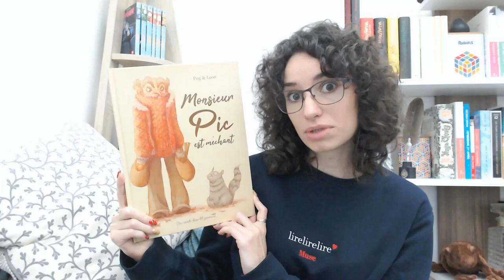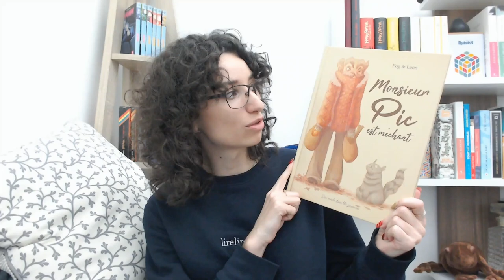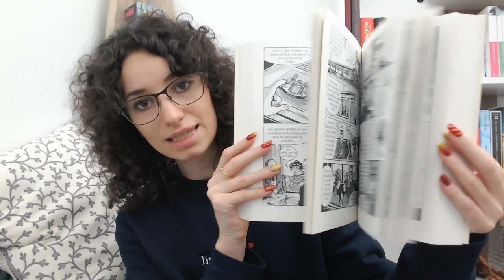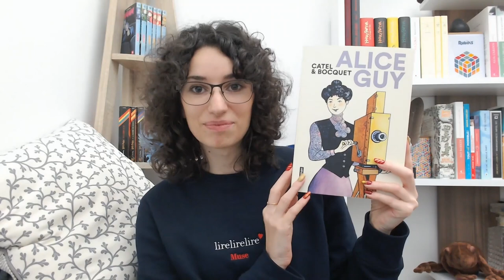[Bilan] 2021 en 12 livres (ma première vidéo Booktube)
Salut les papivores, et bienvenue sur ma première vidéo !

Pour inaugurer cette chaîne, et pour vous permettre de découvrir un peu mes goûts en matière de lecture, voici une sélection de 12 livres aimés en 2021. Un par mois. J'espère que cette vidéo vous plaira.

➡️ Toutes les chroniques ? Sur le blog !

 🧐 Infos pratiques 🧐
Illustration de profil : Mégane Noble
Matériel : webcam Logitech StreamCam et micro Blue Yeti
Montage : Da Vinci Resolve